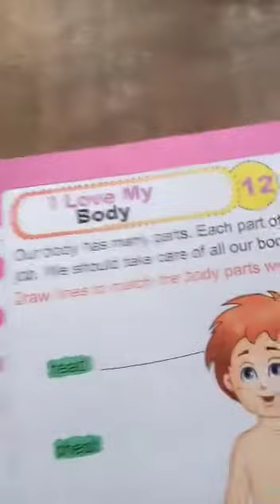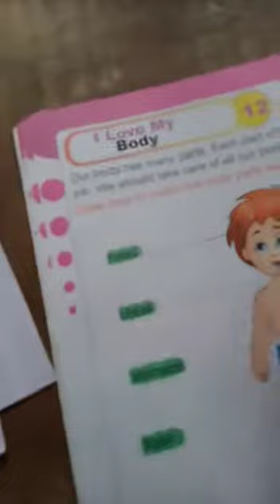Gk, mont-3 ,chapter- 11,12